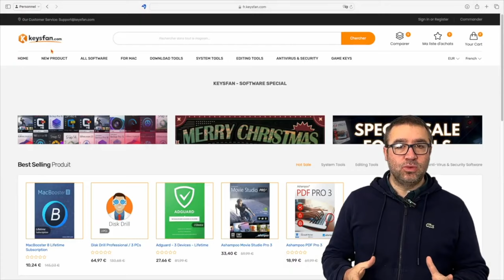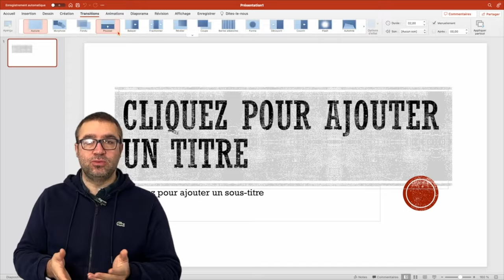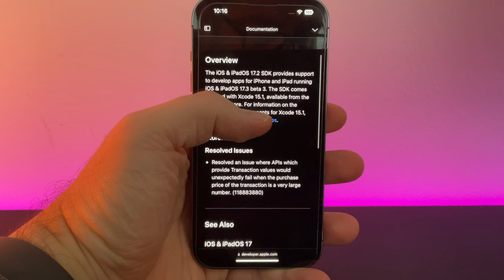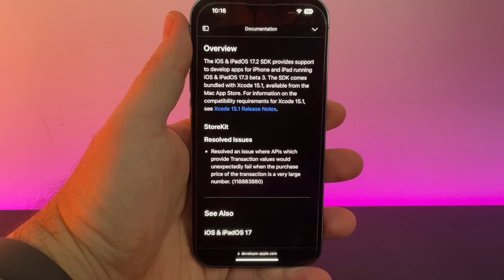iOS 17.3 beta 3 dispo sur iPhone ! Bientôt la version finale?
iOS 17.3 disponible en veta 3 sur iPhone ! Quelles nouveautés ?